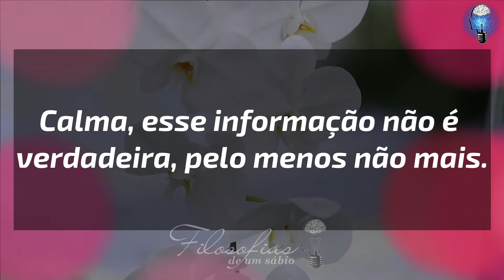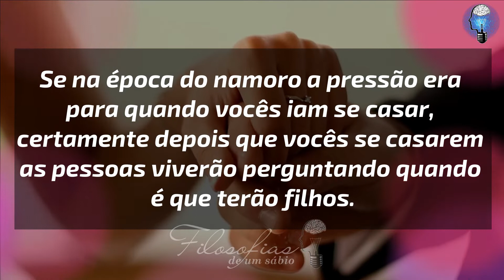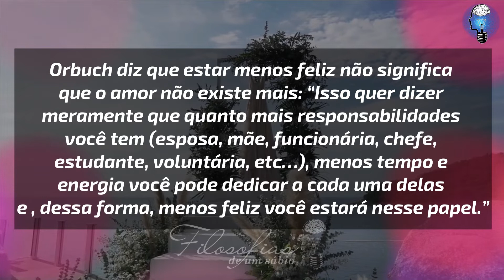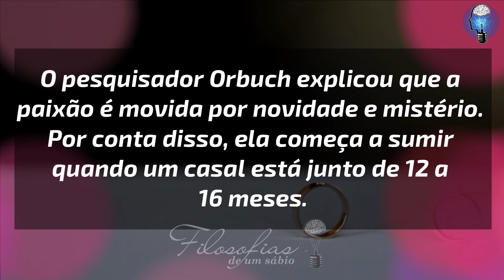6 MITOS SOBRE CASAMENTO E POR QUE VOCÊ NÃO DEVE ACREDITAR NELES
6 MITOS SOBRE CASAMENTO E POR QUE VOCÊ NÃO DEVE ACREDITAR NELES

💎Descubra o segredo para ter um relacionamento de alto valor sem mendigar afeto!
O melhor livro para te ajudar em qualquer situação!
𝓢𝓔𝓙𝓐 𝓜𝓐𝓘𝓢 𝓥𝓐𝓛𝓞𝓡𝓘𝓩𝓐𝓓𝓐!

🔞Técnica infalível para ter uma noite inesquecível com sua parceira!😈
Adquira já o book "Primeiro as Damas" e surpreenda-se!😍

Informações de direitos autorais:
Devemos declarar que de forma alguma, pretendemos infringir os direitos do detentor dos direitos autorais. O conteúdo usado é estritamente para fins de pesquisa/revisão e para ajudar a educar. Tudo sob a lei de uso justo.

Esperamos que você possa aprender algo novo com nossos vídeos,
Então continue nos apoiando e sonhando com a gente...

💖OBRIGADO POR COMPARTILHAR COM A GENTE O SEU TEMPO VALIOSO!💖